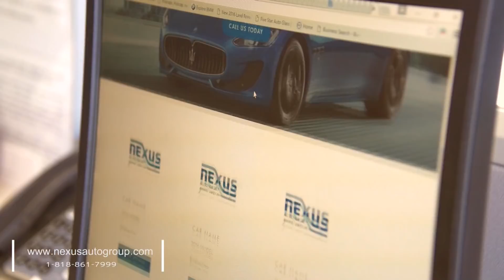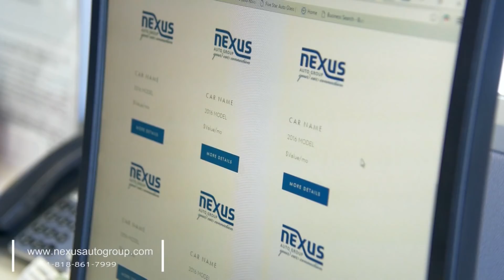Mger Armenia - Interview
"New Day with  Emka Balbabyan"-(TV program)
ARTN Shant TV. USA